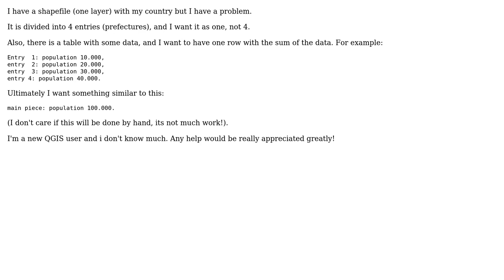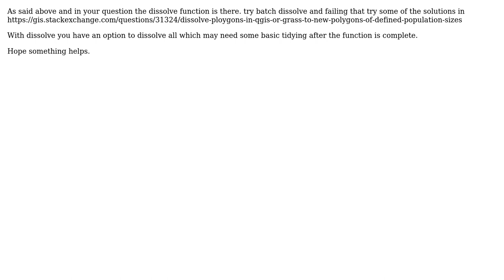GIS: How to dissolve polygons and aggregate their data in QGIS?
With thanks & praise to God, and with thanks to the many people who have made this project possible! You are responsible for your own actions.